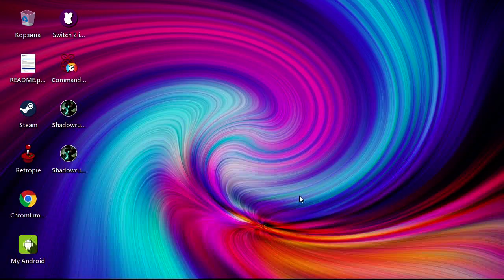Raspberry Pi 4 Gaming | Shadowrun Returns | Box86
Shadowrun Returns Gameplay Raspberry Pi 4
Twister OS
Overclock 2147/750

The year is 2054. Magic has returned to the world, awakening powerful creatures of myth and legend. Technology merges with flesh and consciousness. Elves, trolls, orks and dwarves walk among us, while ruthless corporations bleed the world dry. You are a shadowrunner - a mercenary living on the fringes of society, in the shadows of massive corporate arcologies, surviving day-by-day on skill and instinct alone. When the powerful or the desperate need a job done, you get it done... by any means necessary.

In the urban sprawl of the Seattle metroplex, the search for a mysterious killer sets you on a trail that leads from the darkest slums to the city’s most powerful megacorps. You will need to tread carefully, enlist the aid of other runners, and master powerful forces of technology and magic in order to emerge from the shadows of Seattle unscathed.

The unique cyberpunk-meets-fantasy world of Shadowrun has gained a huge cult following since its creation nearly 25 years ago. Now, creator Jordan Weisman returns to the world of Shadowrun, modernizing this classic game setting as a single player, turn-based tactical RPG.

Powerful Content Creation: With the Shadowrun Returns Editor, everyone is empowered to create and share their own stories and campaigns with the Shadowrun community. You can even explore the entire Shadowrun Returns Seattle campaign in the Editor directly - see how it was built and borrow as much as you need to jump-start your own creations! No advanced coding or art skills are required to create content using the SRR Editor.

Gripping Tactical Combat: When you’re running the shadows, every turn matters. Choose your actions wisely - move to better cover, charge into melee, or lob a fireball into a crowd of enemies. With the variety of weapons and spells at your disposal, every turn is filled with meaningful choices. A successful run requires commanding a team of runners with the right balance of combat, tech, and magical abilities.

Skill-Based Character Progression: Choose a starting character archetype and build from there! Street Samurai and Physical Adepts use advanced combat skills to dominate the battlefield, Shamans and Mages summon powerful allies and cast deadly spells, while Riggers and Deckers provide critical technological support, projecting their consciousness directly into drones and computer systems. Shadowrun Returns’ classless skill system allows you to grow your character in any direction you choose. Want to start summoning spirits as an ork Shaman and evolve into a cybered-up weapon specialist? Do it!

Engaging 2D/3D Art Style: Shadowrun Returns mixes dynamic 3D characters and lighting with a vibrant, hand-painted environment. Illustrated character portraits bring every conversation to life. Explore a world filled with detail, from the slums of the Redmond Barrens to the extravagant offices of powerful corporations.

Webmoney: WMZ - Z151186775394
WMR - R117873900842